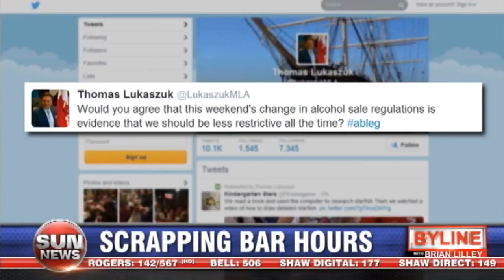Shout it be last call for last call?